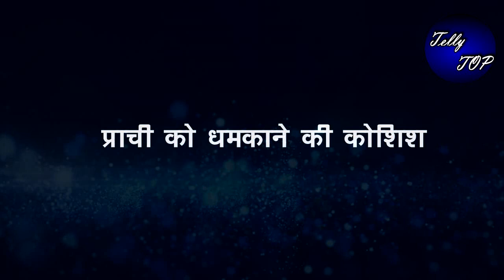KUMKUM BHAGYA|| प्राची होगी चाकू की धार पर, निक करेगा प्राची को धमकाने की कोशिश